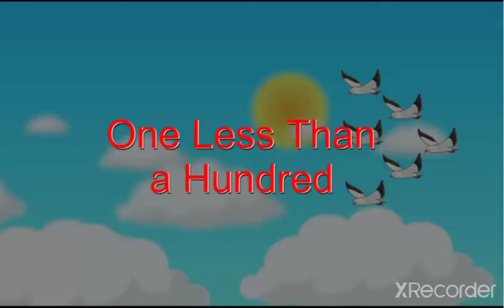Class 4 ll English Chapter-6 One less than a hundred ll Rising Star International School Bikaner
A complete word to word explanation of the lesson with animation.